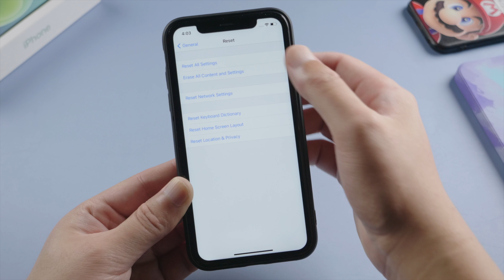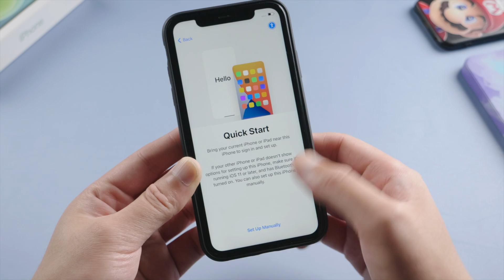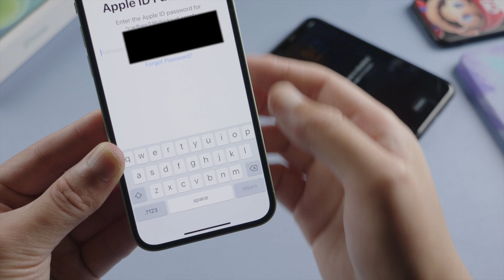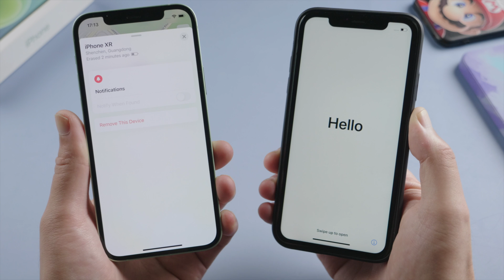How to Reset iPhone XR without Passcode or iTunes If Forgot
If you want to pass your iPhone XR on to your family, restoring it to factory settings would be necessary. This video shows you 3 most popular methods.

Chapters:
0:00 Intro & Preview
0:40 Method 1 - with 4uKey
2:00 Method 2 - through iTunes
2:33 Method 3 - using Find My

⚠Important notice:
2. 4uKey will erase all content and settings from the device just like iTunes.
3. You can restore your device from a backup after the unlocking if you have backups stored in iCloud or your computer.
4. 4uKey is unable to obtain access to credentials, compromise personal data or cause serious harm to others. Do not try to violate YouTube community guidelines.